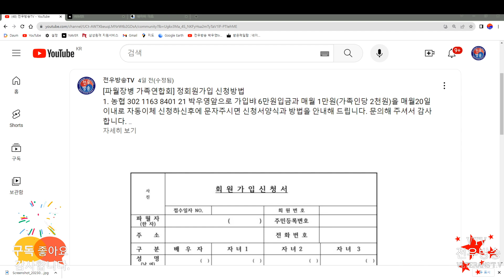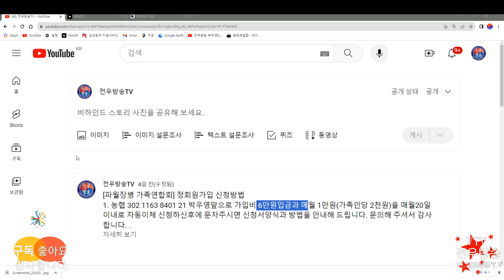ju1759 [우수법인조건] 100인이상 유료회원! 방송수준1년이상! 230728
★ 목표 ; 전투수당 진상규명과 보상특별법 제정촉구
                파월장병 보상특별법 제정촉구
                사단법인 파월장병유족회 설립
1. 월남전 참전군인 미지급급여 진상조사 및 배상에관한 특별법제정
2. 참전유공자법에 월남전 참전자 배상 및 보상
3. 참전명예수당의 개인회생 1인 최저생계비 이상 기준 인상
4. 참전명예수당의 병급 규제조항 삭제
5. 참전명예의 유가족 승계촉구